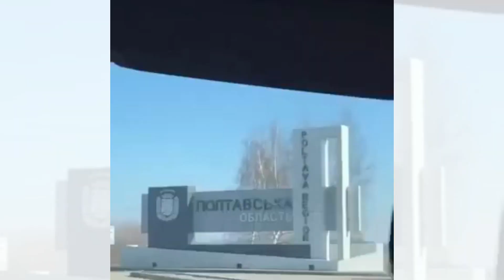Russian Mi-24 hunting Ukraine Army BukM1 surface-to-air missile on public road, almost hit civilians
Footage from Ukraine social media user, a Russian Mi-24 firing rockets at a Ukraine Army Buk M1 surface-to air-missile on public road, almost hit civilians driving nearby.